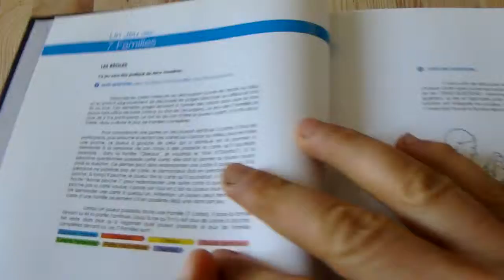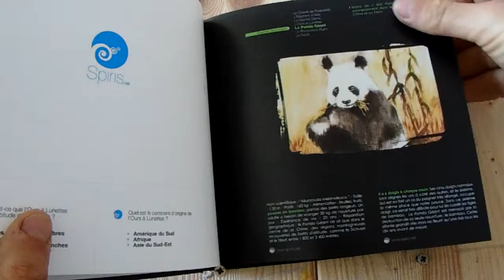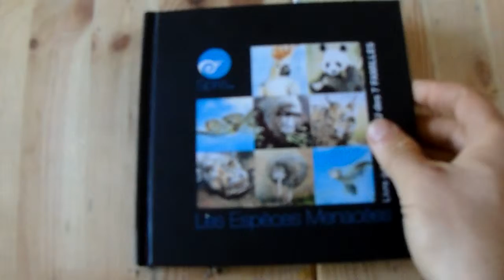Livre/jeu sur les ESPECES MENACEES - marcdubois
Disponible à la vente en autoédition sur blurb.com